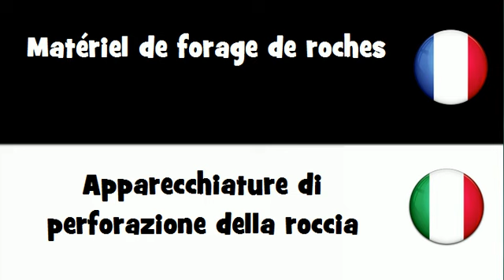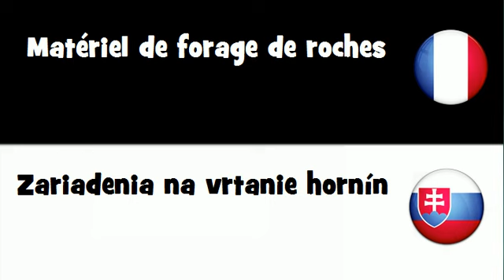Dites le en 20 langues # Matériel de forage de roches